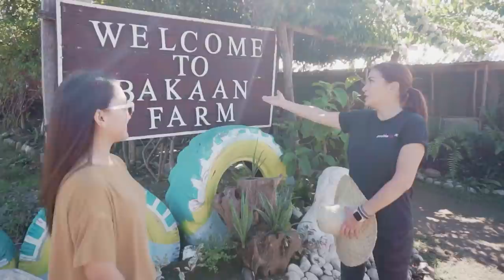BAKAAN FARM: SALCEDO, ILOCOS SUR: | ZSA ZSA PADILLA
BAKAAN FARM / HOUSE OF ORGANICS (Happy Farm, Happy Buhay)

In Salcedo, Ilocos Sur, you will find an organic farm headed by Hon. Vice Mayor NINYA ITCHON (Bakaan Managing Director).

The property is about 5 hectares and not only do they have organic produce, they raise organic animals like cattle, native pigs and chicken.

We will take you on a tour with their resident Veterinarian and Mayor Niña and show you how they manage their farm.

They also have an area for chocolate making and we will harvest some golden papayas!

We will also take you on a river crossing tour with their 4x4 vehicle.

Not to miss is our trek to Kinbandiw & Baluarte Waterfalls and we will do outdoor cooking- Luto sa Buho ng Kawayan! We will show you how to cook rice and Native Organic Chicken ala Tinola.

Lastly, in PANDULANG ADVENTURE CAMP, we will
cook my version of EMPANACHOS with VIGAN LONGANISA and our very own salsa!

I hope you enjoy this adventure as much as we did!